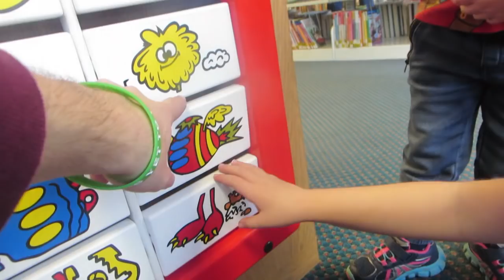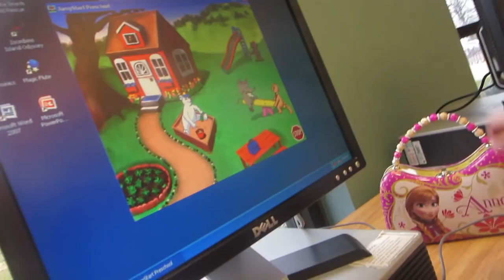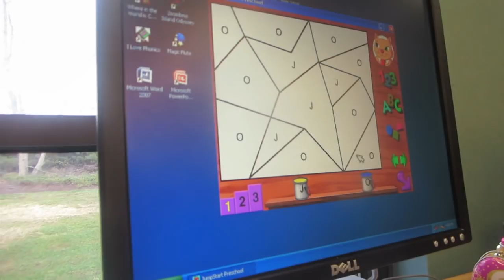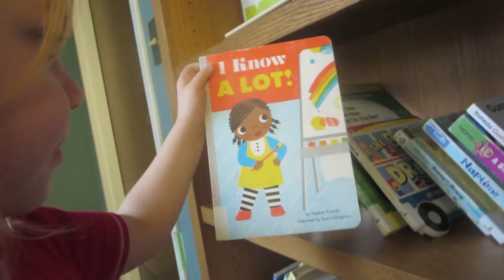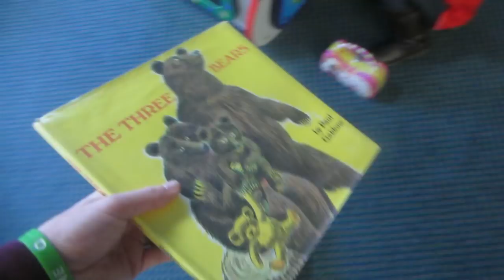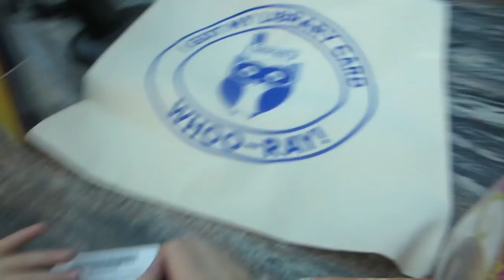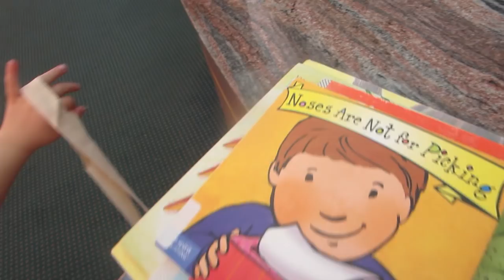KLARE DIDNT RECOGNIZE MOLLIES HAIRCUT ! │2•24•16 DAILY VLOG